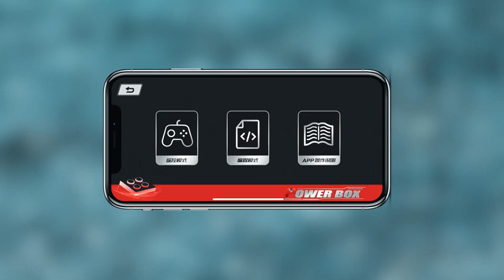HG K96173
CD